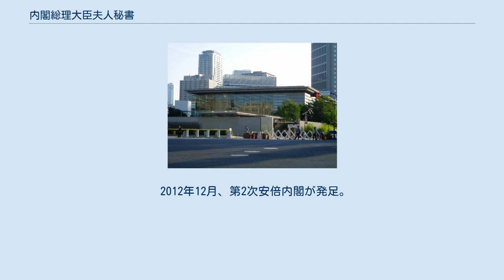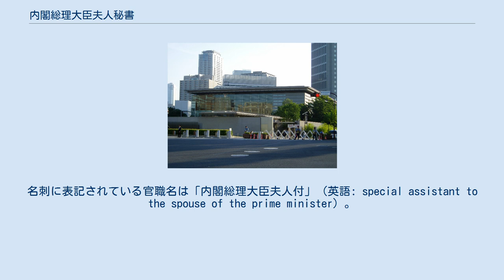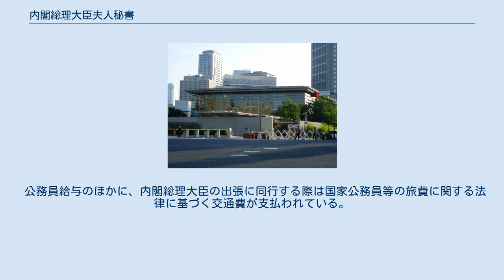内閣総理大臣夫人秘書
専用執務室が置かれている総理大臣官邸 内閣総理大臣夫人秘書（ないかくそうりだいじんふじんひしょ）は、内閣総理大臣夫人の秘書である国家公務員をいう。
 2006年、第1次安倍内閣で1人置かれ、外務省退官間もない宮家邦彦が就任。
非常勤の一般職国家公務員で、官職名は「首相公邸連絡調整官」であった。
宮家は、2007年8月の第1次安倍改造内閣退陣に伴い退任。
この職は次期福田康夫内閣に引き継がれなかった。
第2次安倍内閣になって復活した夫人秘書は、米国のファーストレディを意識した制度である。
 2012年12月、第2次安倍内閣が発足。
2013年5月頃から安倍晋三内閣総理大臣周辺で「内閣総理大臣夫人安倍昭恵の教育係兼監視役が必要」という声が上がる中、翌6月、2-3人態勢で非公式に「アッキー対策室」が設置されたといわれる。
当時の室の名称は昭恵の愛称が「アッキー」だったことから。
 2017年3月時点で、経済産業省・外務省から派遣された常勤2人・非常勤3人の計5人態勢となっている。
総理大臣官邸内に専用執務室を有し、国会議員公設秘書とほぼ同様の役割を担うとされる。
名刺に表記されている官職名は「内閣総理大臣夫人付」（英語: special assistant to the spouse of the prime minister）。
なおこの5人にかかる費用（人件費）は総額で2880万円と言われている。
 業務内容は明らかにされていなかったが、2017年に入り、学校用地等の土地取得に絡む陳情に対し、ファクシミリでゼロ回答を行っていたことが複数のメディアに報じられた。
 公務員給与のほかに、内閣総理大臣の出張に同行する際は国家公務員等の旅費に関する法律に基づく交通費が支払われている。
 内閣総理大臣夫人付き職員数の推移は下記の通りである。